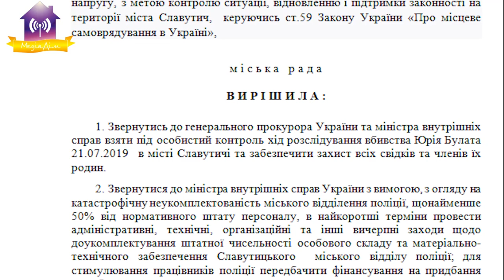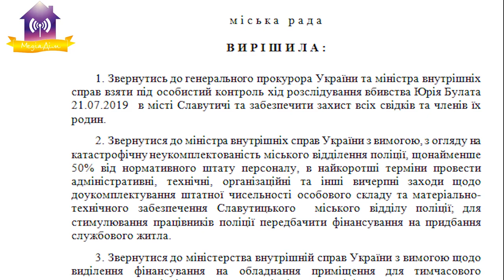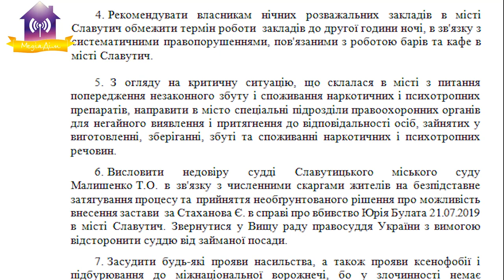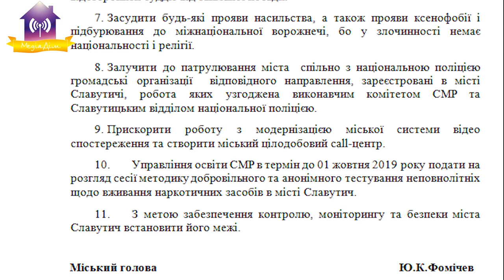Позачергова сесія (+Громадські слухання). Частина 2. 24.07.2019